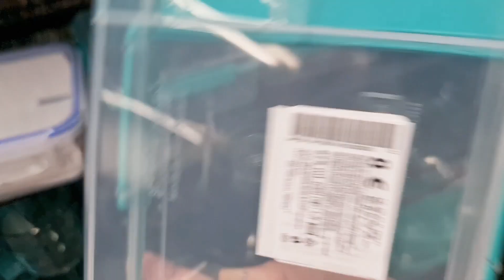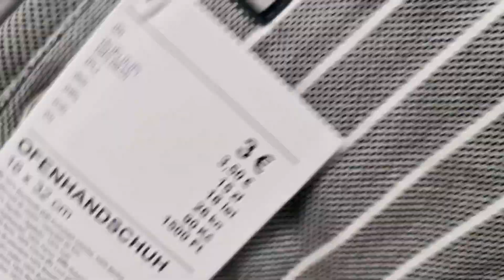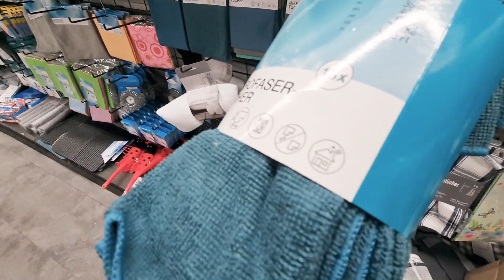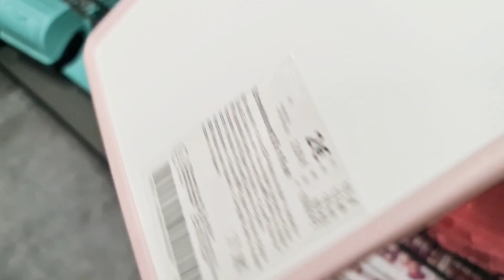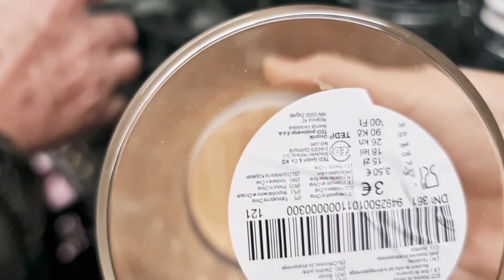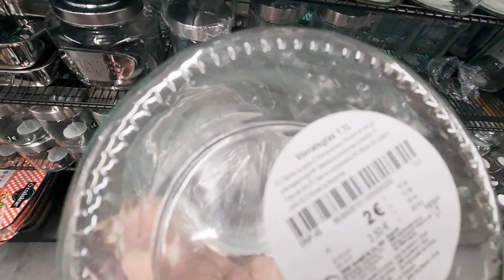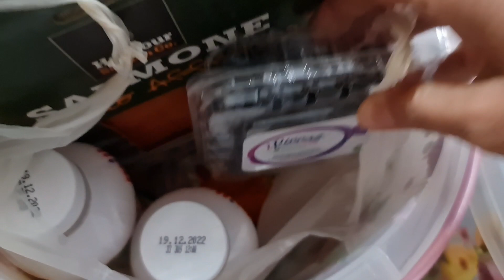الرخا لله جبت ليكم هميزات غير بلاش